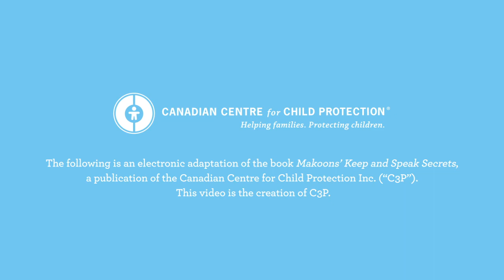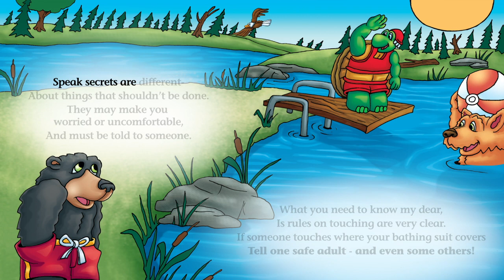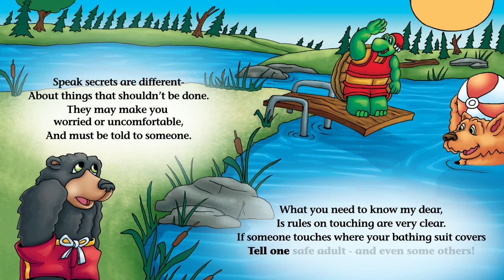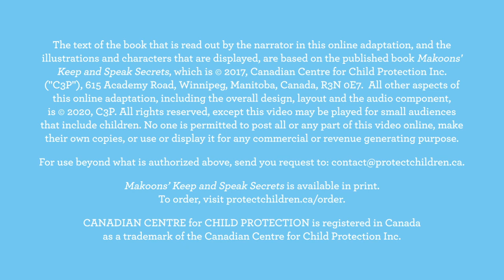Makoons' Keep and Speak Secrets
The Makoons’ Keep and Speak Secrets video read-along storybook teaches children that all secrets about touching and picture taking need to be told to a safe adult.

To order the Makoons' Keep and Speak Secrets storybook for your classroom,

The Canadian Centre for Child Protection (C3P) is a national charity dedicated to the personal safety of all children. The organization’s goal is to reduce the sexual abuse and exploitation of children through programs, services, and resources for Canadian families, educators, child serving organizations, law enforcement, and other parties. C3P also operates Cybertip.ca, Canada’s national tipline to report child sexual abuse and exploitation on the internet, and Project Arachnid, a web platform designed to detect known images of CSAM on the clear and dark web and issue removal notices to industry.